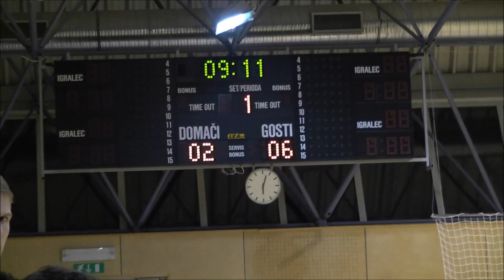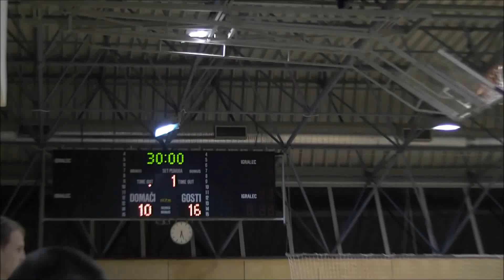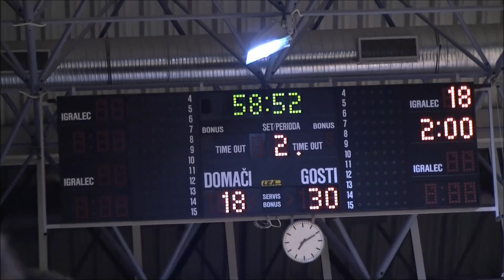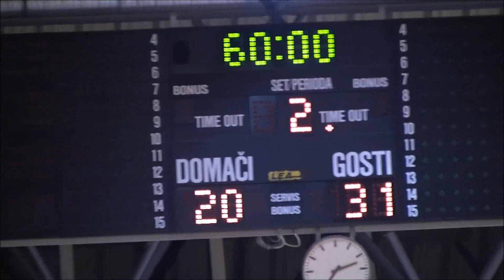06. KROG - 2013/2014: 1.A DRL - ŽENSKE: RK NAKLO PEKO TRŽIČ : ŽRK VEPLAS VELENJE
Video posnetek tekme 6. kroga 1.A DRL - ŽENSKE med RK NAKLO PEKO TRŽIČ in ŽRK VEPLAS VELENJE. Več informacij o tekmi na